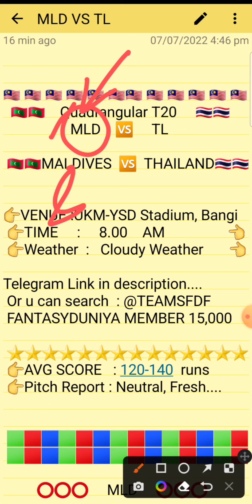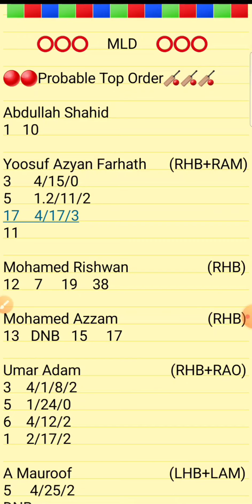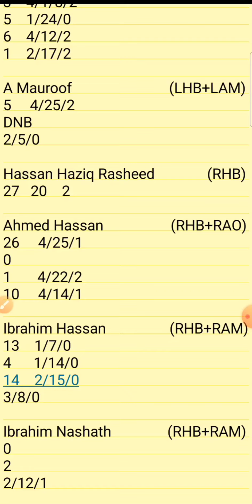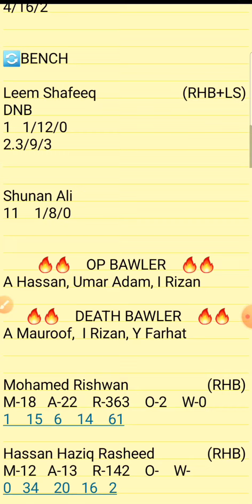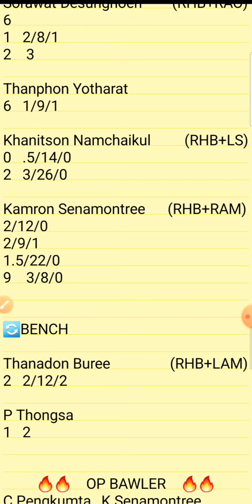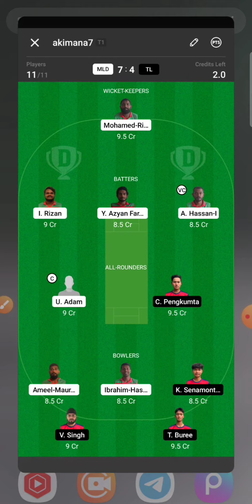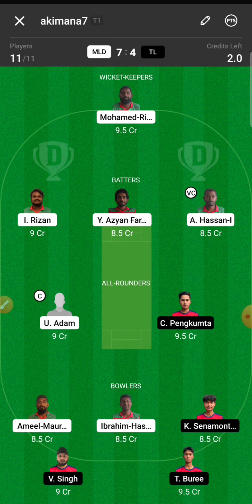MLD vs TL Dream11 || MLD vs TL Dream11 Team || MALDIVES vs THAILAND T20I 8/7/2022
1.Above video is based on my own research and analysis,  nobody is forced to play or believe in my videos, go with your instinct.

2. Dream11 takes great care to comply with all central and state legislation in India to ensure that  users are fully protected.

VIDEO TOPIC  :

PREDICTION
ANALYSIS
PREDICTIONS
MLD VS TL
MLD VS TL DREAM11
MLD VS TL  DREAM11 ANALYSIS
MLD VS TL  MATCH PREDICTION
MLD VS TL T20 MATCH TEAM
MLD VS TL DREAM11 MATCH
MLD VS TL MALAYSIA
MLD VS TL T20I
MLD VS TL T20 PREDICTION
MLD VS TL T20

MALDIVES VS THAILAND

Mld vs Tl
Mld vs Tl